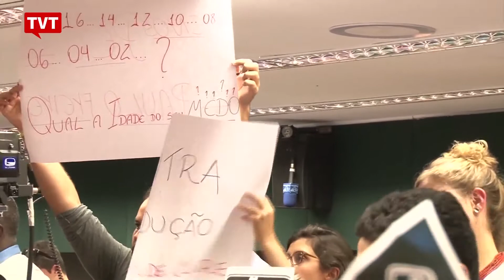Movimentos pedem arquivamento da PEC da redução da maioridade penal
Em Brasília, uma audiência pública analisou a PEC que propõe a redução da maioridade penal no Brasil. Movimentos da juventude pedem arquivamento da lei.